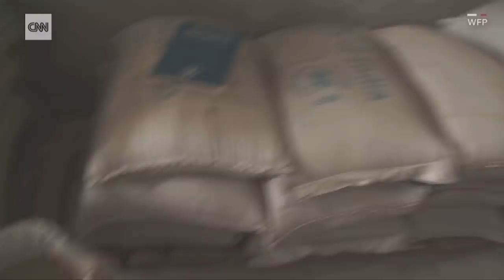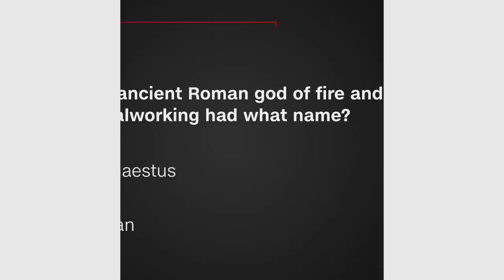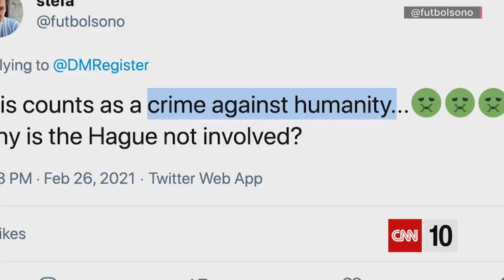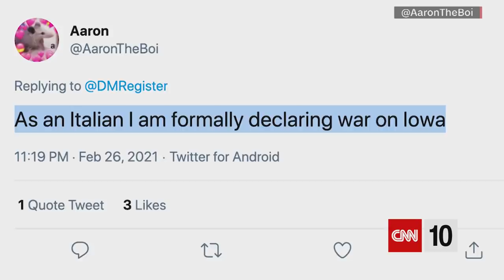Froot Loops Pizza? | March 3, 2021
Experts say that new satellite images suggest that North Korea may be trying to conceal part of its controversial nuclear program. The discovery of a four-wheeled chariot suggests that Pompeii might have had a type of luxury limo service. And the advent of Froot Loops pizza suggests that dessert isn't limited to one specific mealtime.